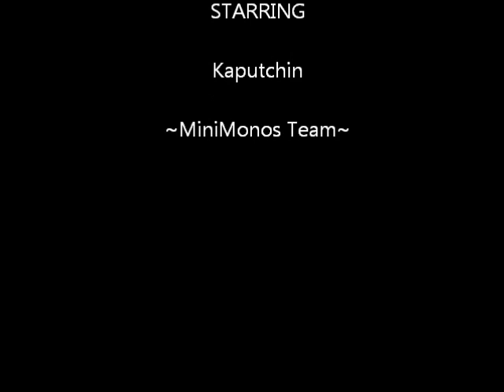MiniMonos Time - Kaputchin Interview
Tommypp interviews Kaputchin for a MiniMonos Time interview!